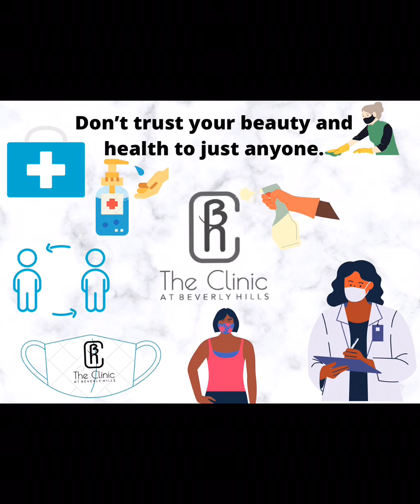Covid 19 Clinic Safety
We want to make sure we are all safe during these tough times.